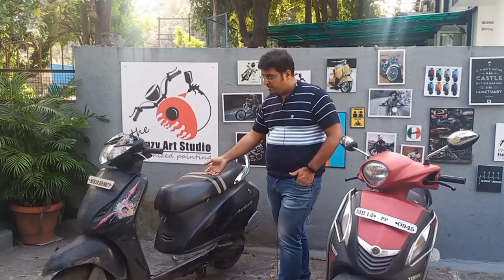Complete restoration of activa..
hello friends hope you enjoyed this restoration video.
we do not only painting work but also repairs and maintenance work for all two wheelers.
workshop address
Auto Clinic/ the frenzy art studio
plot no 16/C kasturba society
 near hotel samruddhi
vishrantwadi
pune 411015